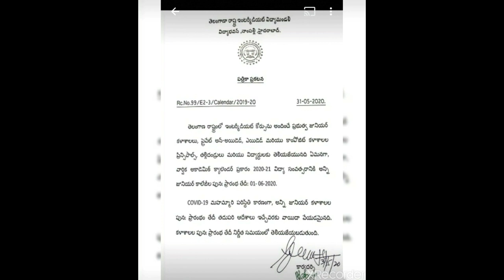తెలంగాణ ఇంటర్మీడియట్ అప్డేట్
Intermediate board made official update about exam and results